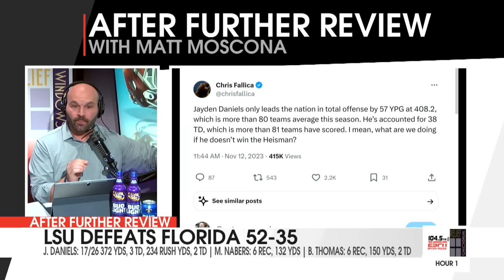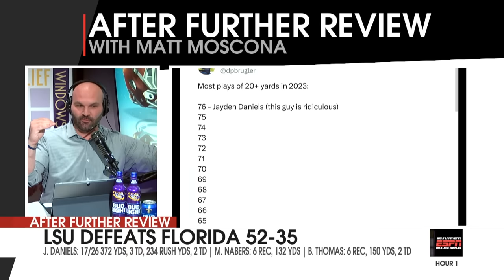REACTION: LSU 52, Florida 35 | Jayden Daniels Historic Night: Heisman Lock???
Matt Moscona recaps and reacts to the LSU win over the Florida Gators. We react to the record setting night by Jayden Daniels and break down his Heisman numbers. We look at the LSU offense and the progress of the LSU defense.

Photo Credit: Phillip Cancellieri - Guaranty Media